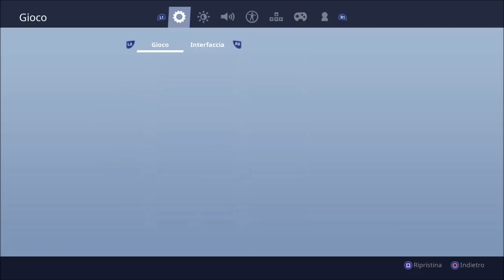PRE-SPECIALE: LE VOSTRE COSTRUZIONI IN UN UNICO VIDEO! Fortnite - Salva il Mondo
Per poter giocare con me aggiungimi agli amici di EpicGames.
Il mio ID: Kino-TV